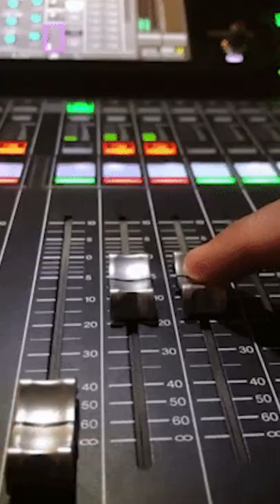Kevin McCarthy: Politics' Biggest Fraud? | Not My Party with Tim Miller